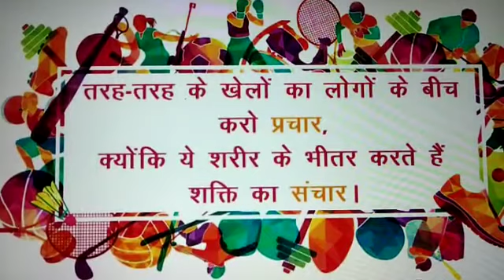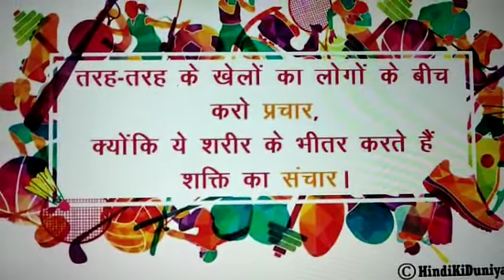STD IX, SUBJECT - HINDI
TOPIC : खेलो कूदो स्वस्थ रहो - PART 1